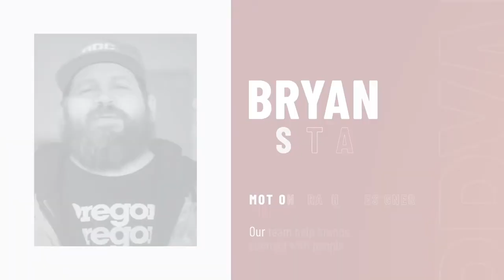Top After Effects Projects: Event Promo Pack + Free Font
9 Different Versions
No Plugins Required
4K ( 3840×2160 ), 2K ( 2560×1440), Full HD ( 1920×1080 )
Easy to Edit
Modular Structure
Multipurpose Project
Well organized
Fast Render
After Effects C6 and CC, CC 2014, CC 2015, CC 2016, CC 2017, CC 2018, CC 2019